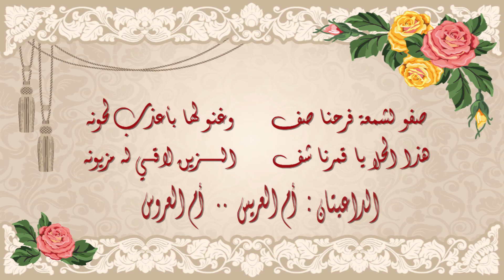طلب || دعوة حفل زفاف ..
اللهم بارك لهمآ وبآركك عليهمآ واجمع بينهمآ في خير ..

إخراج ||
سمية رجب ..
i_sokara@